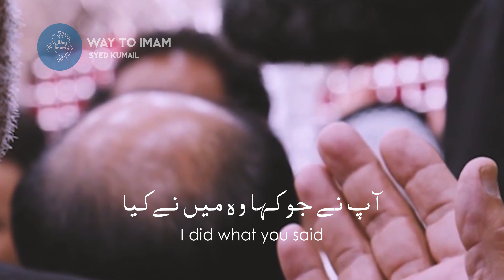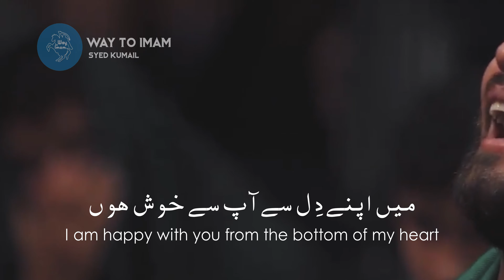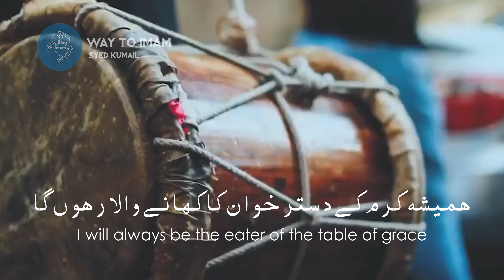Dooste Qadimi - Hussain Khilji | ENG - URDU Subtitles | دوست قدیمی حسین - حاج حسین خلجی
⚫️ΛｂｏｕｔＶｉｄｅｏ
𝗧𝗶𝘁𝗹𝗲
𝗦𝗽𝗲𝗮𝗸𝗲𝗿/𝗩𝗼𝗶𝗰𝗲
𝗩𝗶𝗱𝗲𝗼
𝗘𝗱𝗶𝘁
𝗦𝘂𝗯𝘁𝗶𝘁𝗹𝗲𝘀
𝗟𝗮𝗻𝗴𝘂𝗮𝗴𝗲
𝗖𝗵𝗮𝗻𝗻𝗲𝗹